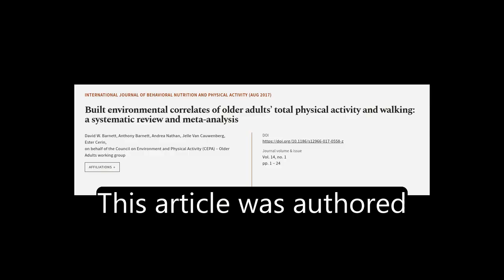Built environmental correlates of older adults’ total physical activity and walking: ... | RTCL.TV